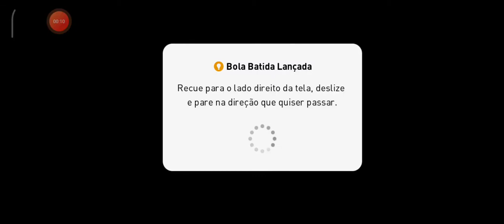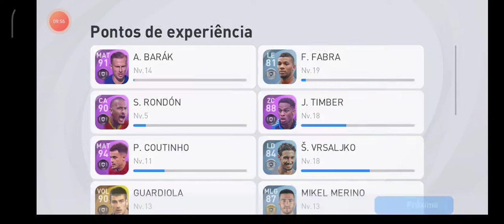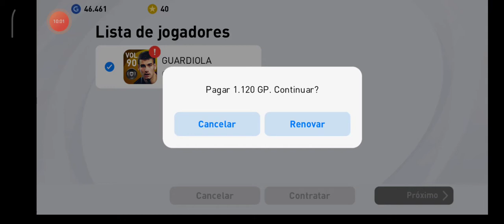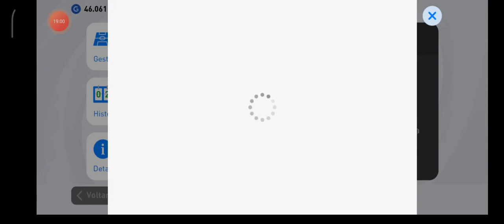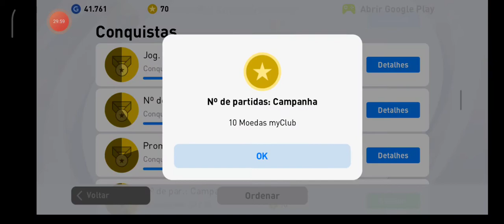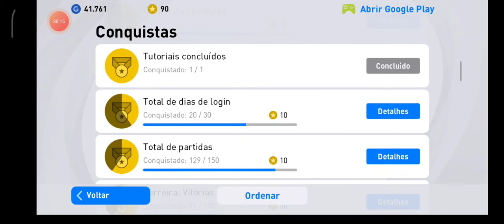Gameplay de PES MOBILE - FCB VS FLA - ( Android e iOS )